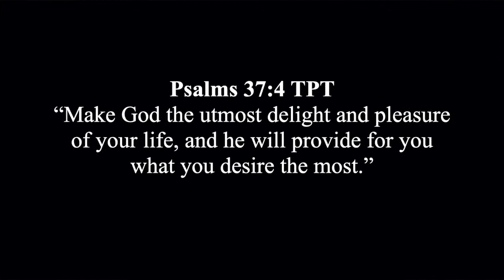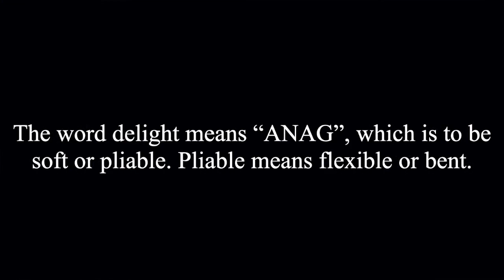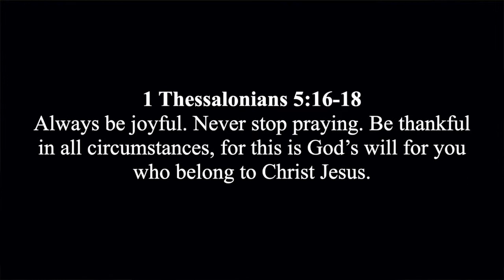Delighting in God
Delighting in God Part 1 of 2